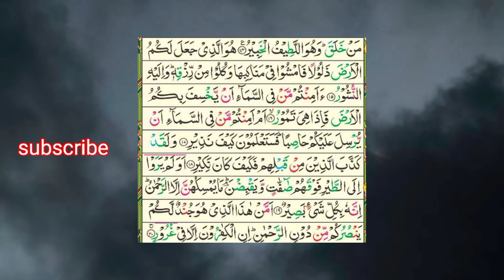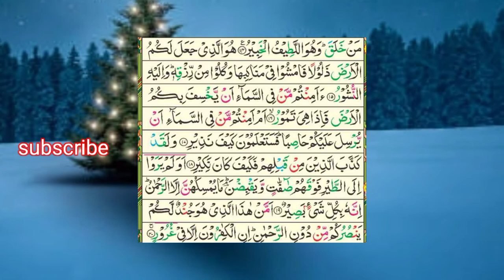{NO Copyright} surah mulk ki tilawat .part 2.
is video mein no copyright talawat e Quran hai